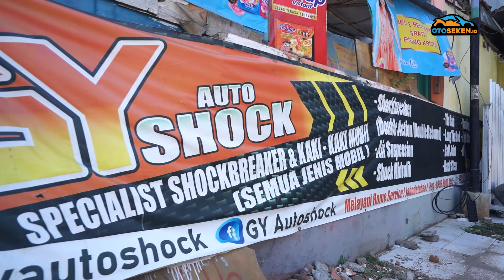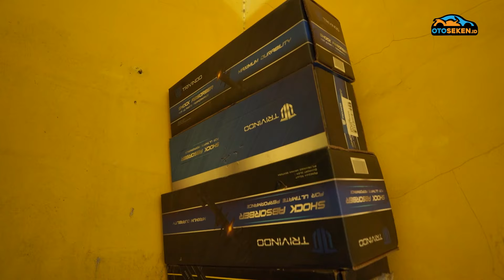Sokbreker Lemah, Setir Klak-Klek Beres Lagi, Murah Bergaransi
Alamat: Jl.Ir. H. Juanda No 199 Bekasi Timur (Bulak Kapal) Sebrang PT. Aica Indonesia. WA: 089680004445  IG @gyautoshock

GridOto Network
GridOto | Otomotif TV | GridOto News | GridOto Tips | GridOto Modif | Motorplus | Oto Seken | Motor Seken | Oto Race | Oto Produk | Otoman | Jip TV | Mobil Gede | Oto Travelling